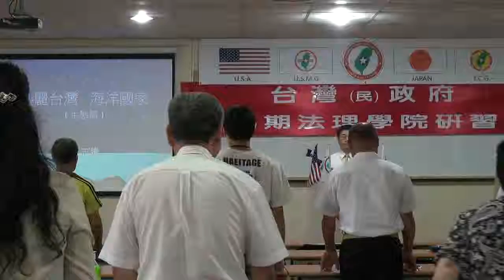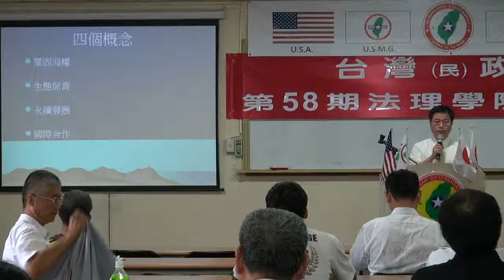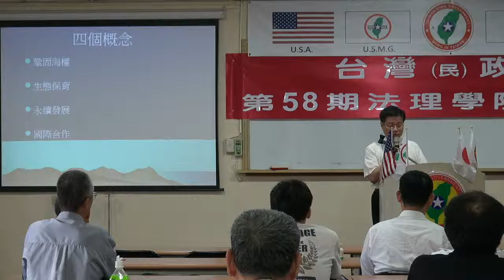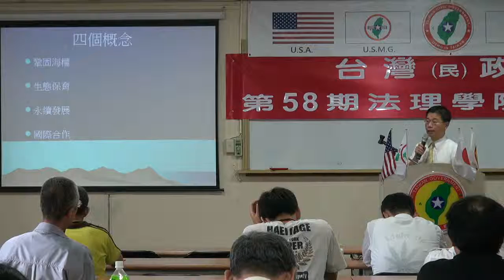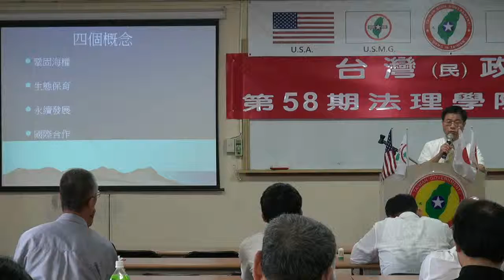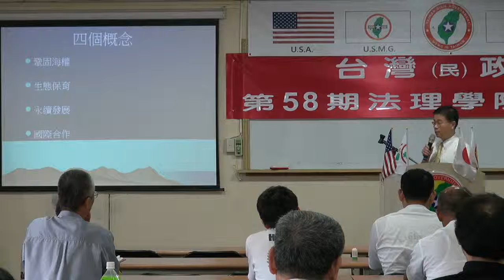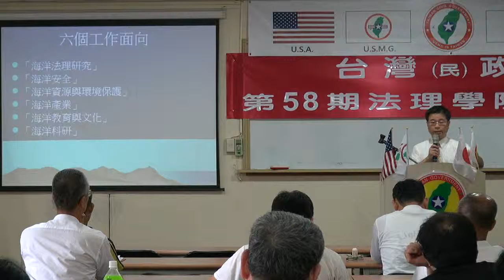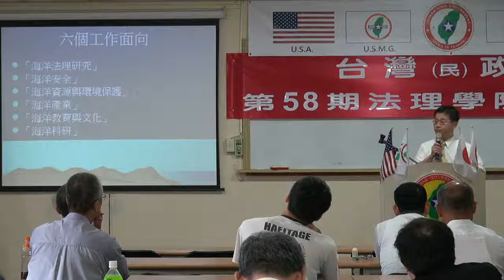130616-11-美麗台灣,海洋國家-王志騰-台灣(民)政府第58期法理學院研習會